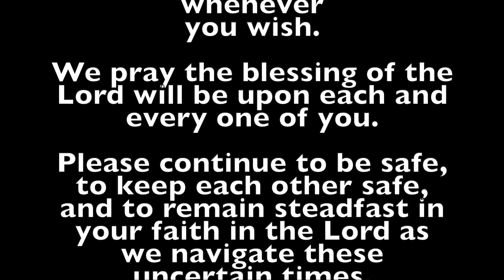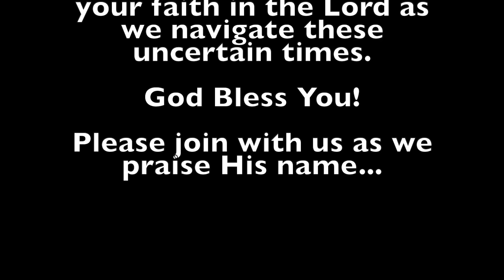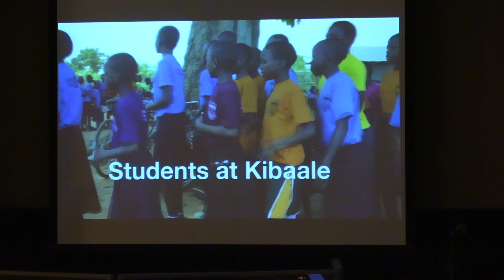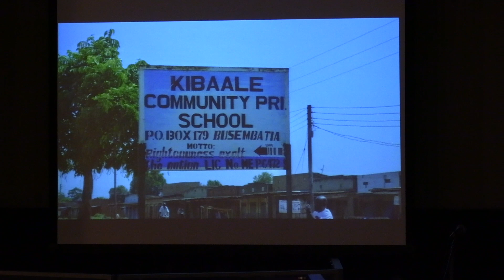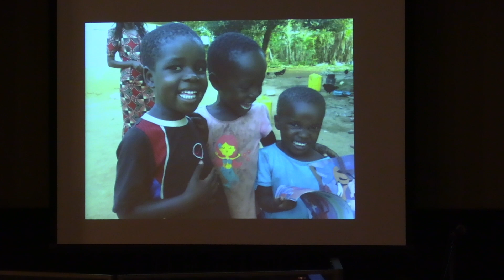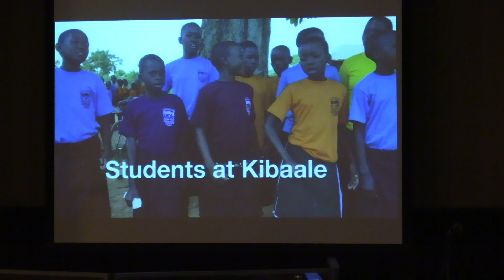FLC Service September 15, 2024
Suwanee Station Family Life Church Service September 15, 2024